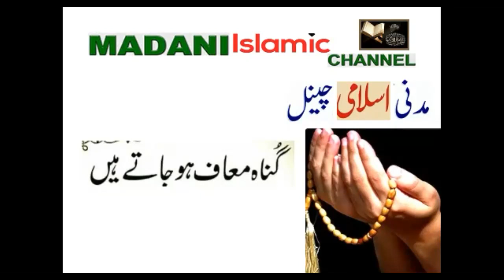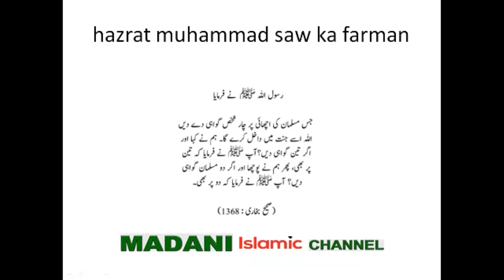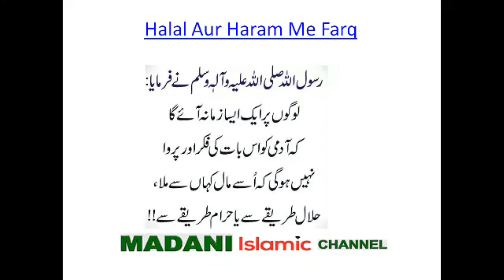hazrat muhammad saw ka farman hai (halal aur haram mein farq)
hazrat muhammad saw ka farman (halal aur haram mein farq), hamesha halal rizq k taraf jao aur apny bacho ko halal rizq khilao.